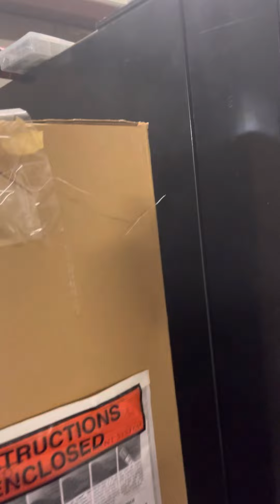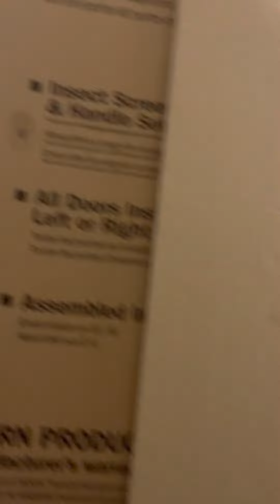2022 August Flood 007